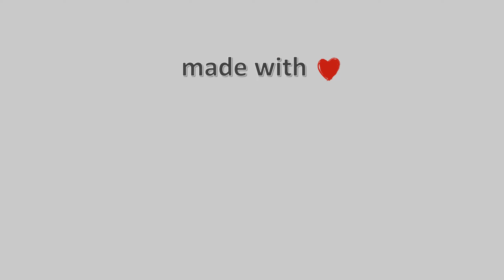🐻‍❄️ 10-January-2023, Κάμερα Μετσόβου Timelapse, Timelapses.gr 🇬🇷